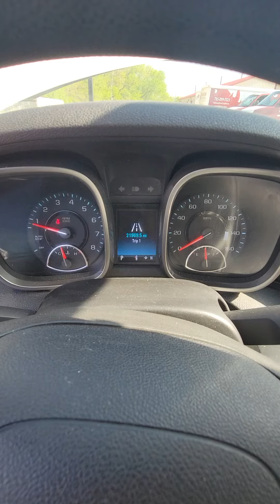2015 Chevy Malibu, White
Lott Number 7110